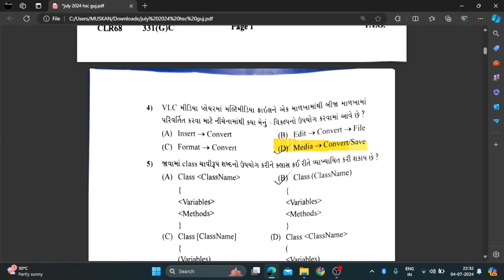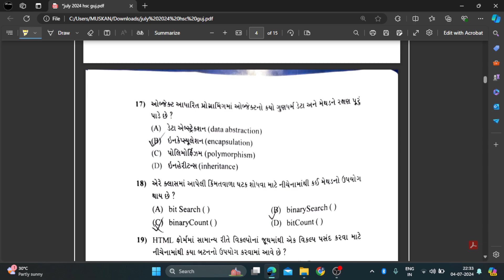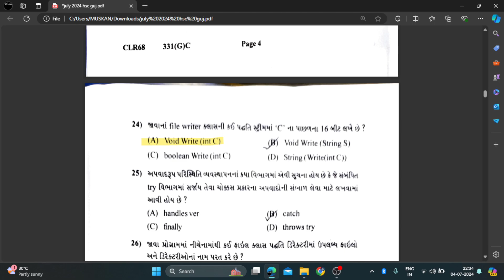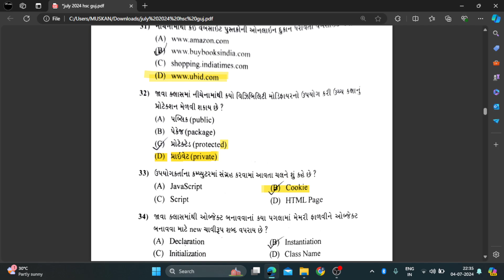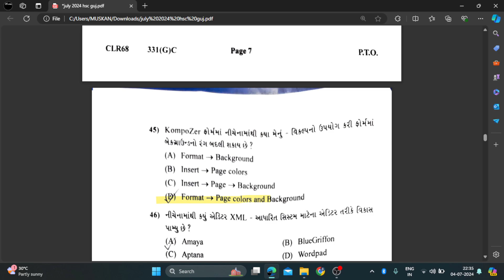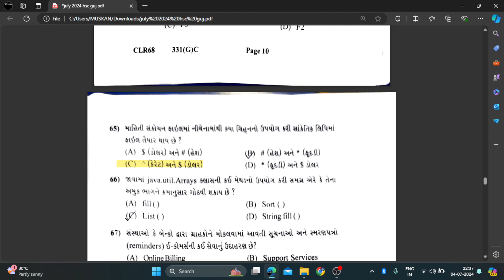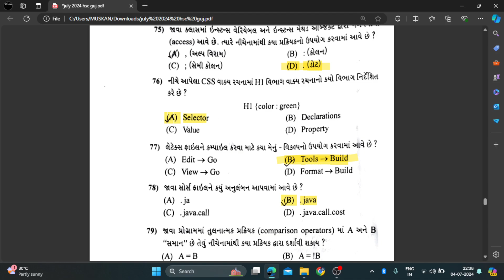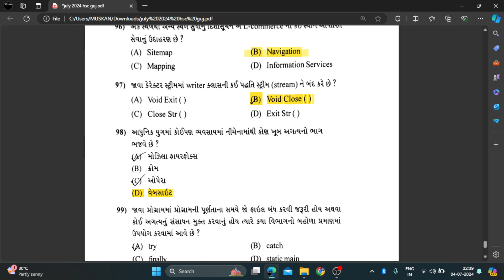Computer Paper Solution July 2024 | Gujarati medium | Gujarat board